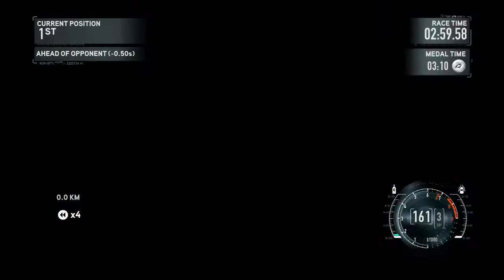Need for Speed The Run 007-Austin Martin Gameplay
Quick gameplay of the EPIC Austin Martin 007 edition in NFS the run...pretty cool